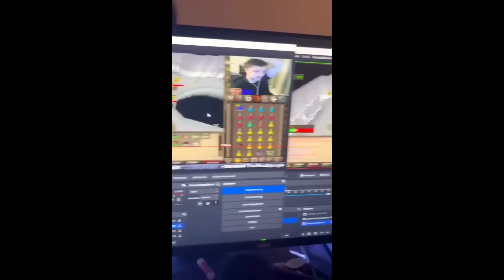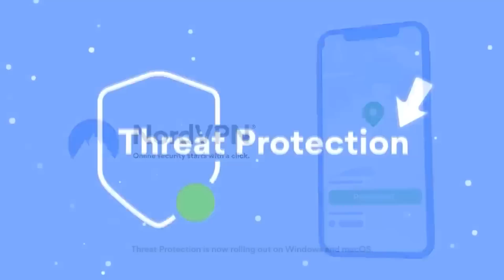Loot From 6 Months Of Infernal Eel Fishing (Ironman)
It's risk-free with Nord's 30-day money-back guarantee!